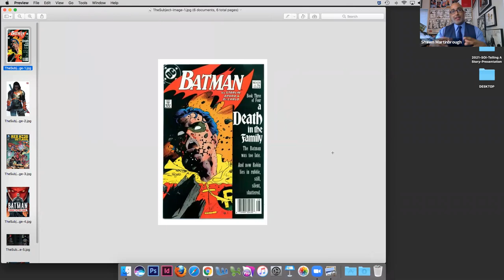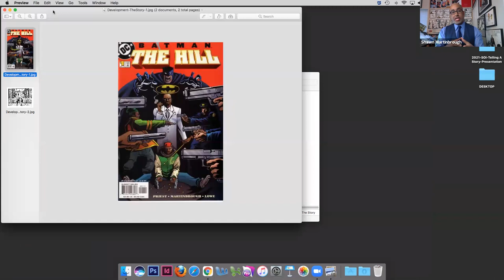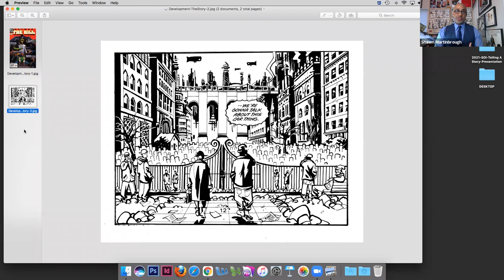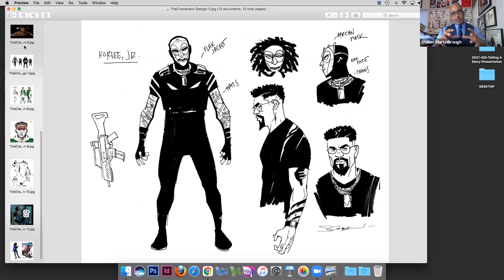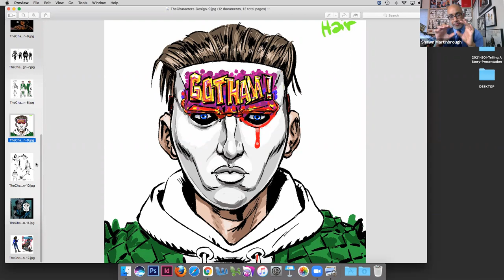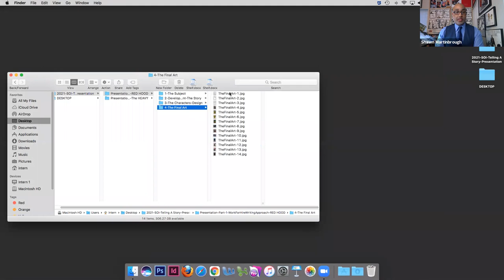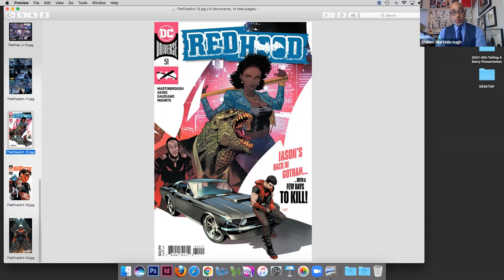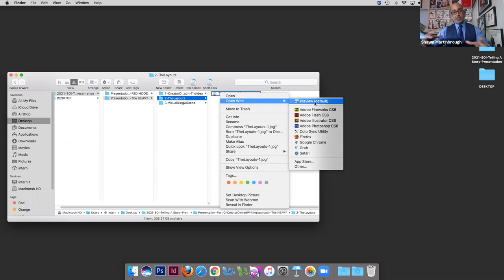Shawn Martinbrough: Telling a Story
A discussion on how to create a story starting from words to art.

Shawn Martinbrough is the author of How to Draw Noir Comics: The Art and Technique of Visual Storytelling, published by PenguinRandom House. He is a creator/artist whose DC Comics, Marvel and Dark Horse Comics projects include Batman: Detective Comics, DMZ, Luke Cage Noir, The Black Panther and Hellboy. Shawn is also the artist of Thief of Thieves by Robert Kirkman, the co-creator of The Walking Dead and INVINCIBLE. Shawn co-created characters featured in the films, Zack Snyder’s Justice League, Deadpool, the animated Batman: Gotham Knights and the television series GOTHAM, The GIFTED and BATWOMAN. Shawn is the artist of Prométhée 13:13, presented by ComiXology and French publisher Delcourt- Soleil and a featured contributor to Vanity Fair’s The Great Fire issue guest edited by renowned journalist and writer, Ta-Nehisi Coates. Shawn is the writer of Red Hood for DC Comics. His two part story revisits the neighborhood of The Hill and introduces new characters to the Batman/Gotham Universe. Shawn is currently writing and illustrating his first creator owned graphic novel for the new Abrams Books imprint Megascope, founded by New York Times bestselling author John Jennings. The noir, jazz themed thriller is set in contemporary New York and Paris. Shawn is also the artist of Like Lava in My Veins, a children’s book written by multi-award winning and New York Times best-selling author Derrick D. Barnes and with publisher Nancy Paulsen Books/Penguin.